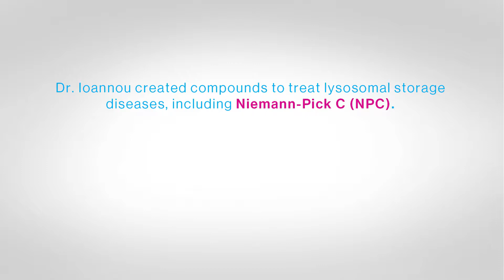Mount Sinai's Inventor of the Year 2017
Yiannis Ioannou, PhD, was honored with the 2017 Mount Sinai Inventor of the Year Award, which has been created to recognize individual or collaborative investigators in the Mount Sinai Health System whose research is making, or has the potential to make, significant positive and product-driven impacts on health.

Dr. Ioannou's work in lysosomal storage diseases led to the first ever treatment for Fabry disease, in collaboration with Robert Desnick, MD, PhD, and the discovery of small-molecules that may serve as the basis for novel therapies for the treatment of numerous lysosomal storage diseases, including those with severe neurodegenerative effects. Yiannis’ commitment to seeing these discoveries translated into products that benefit patients and his tireless effort as an inventor-collaborator with Mount Sinai Innovation Partners (MSIP), culminated in the launch of a new company in partnership with institutional investors in early 2017.